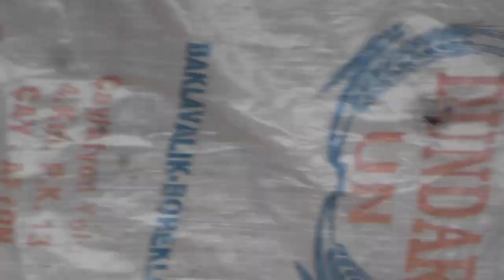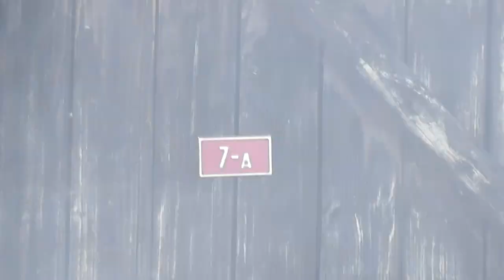Okçu Köyünde düğün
Okçu Köyünden düğün görüntüleri